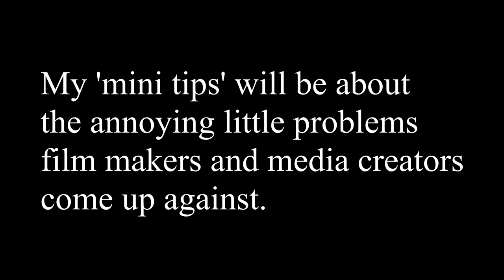Day 48 - Coronavirus Lockdown Vlog - 3rd of May 2020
This is the Coronavirus Lockdown Vlog by Joe Ogden and Jeanette Wilson. The shots will be shaky and unprocessed with bad jump cuts but it is a record of real life in a Sci-fi film without the actors, special effects or scripts, The people in this video could be ill or dead within weeks of this. I hope not but this is what Earth as become.